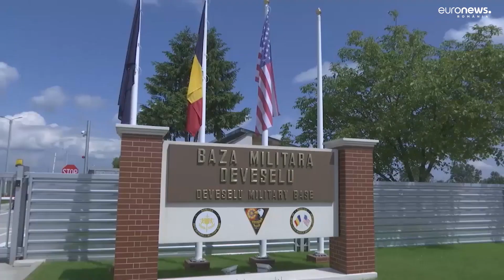Cum a transformat războiul din Ucraina Alianța Nord-Atlantică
Războiul din Ucraina a schimbat complet mediul de securitate din Europa și a transformat doctrina strategică a NATO, anul trecut fiind cel mai complex din istoria Alianței. Rusia a devenit din partener - dușmanul Alianței, iar China cea mai mare amenințare.